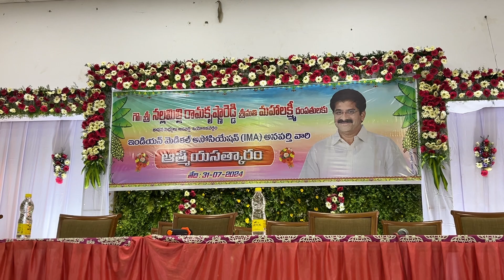IMA Honored MLA NALLAMILLI